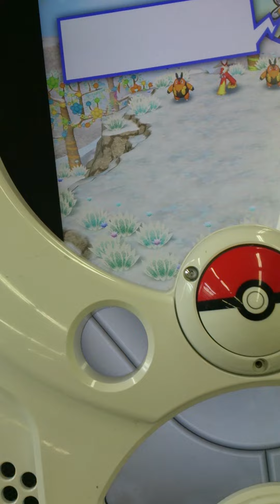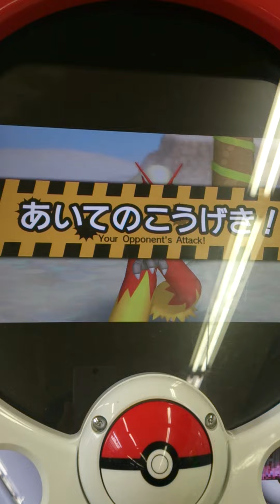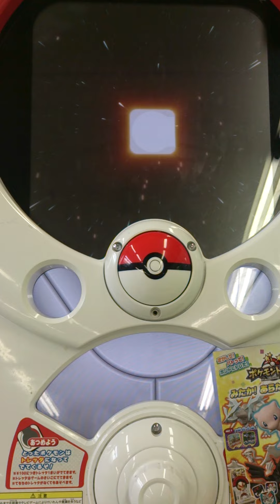ポケモントレッタフェス3弾稼働初日vsバシャーモ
ポケモントレッタフェス3弾稼働初日、マスターゼクロム・ハイパーイワパレス・ハイパークリムガンでバシャーモと対戦！